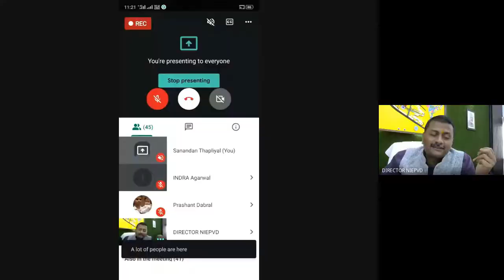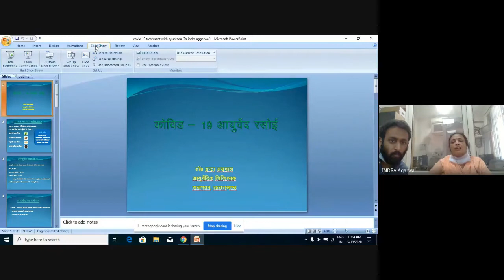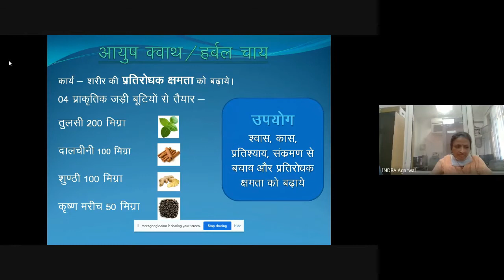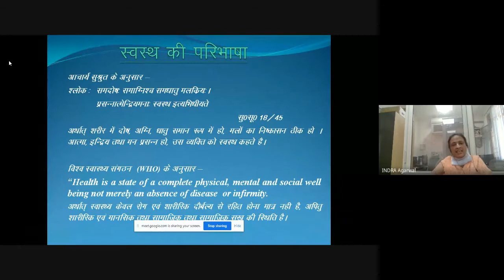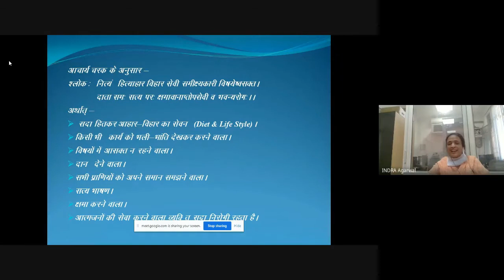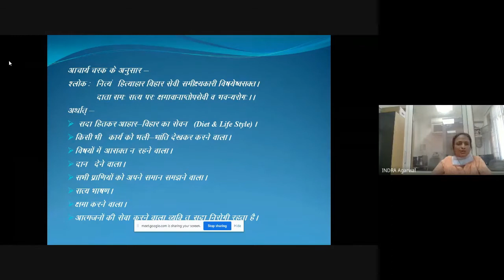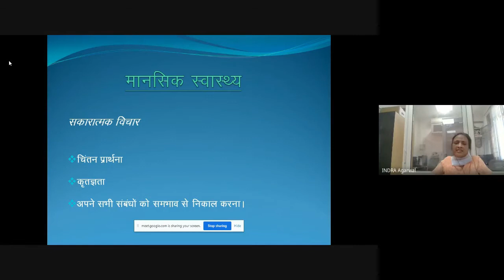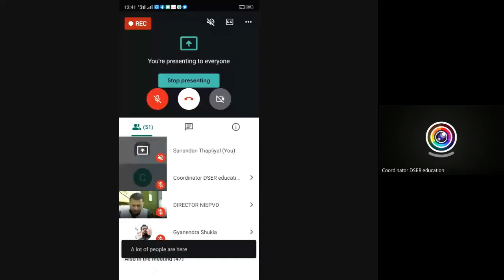COVID-19: Ayurveda & Rasoi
NIEPVD under DEPwD (MSJE, Govt. Of India) organized a webinar in association with Raj Bhawan (Uttarakhand), Uttarakhand Ayurveda University & Uttaranchal Ayurvedic  College & Hospital.

Inaugurated By: - Smt. Baby Rani Maurya, Hon'ble Governor of Uttarakhand